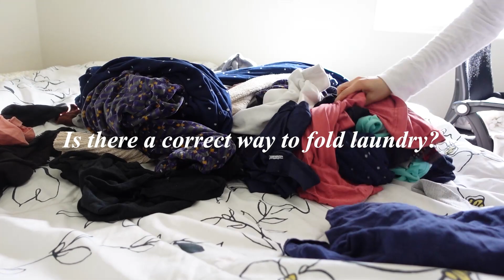Clean & Organize BEDROOM with me | decluttering, January cleaning, tips on how to improve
Hello! Today, we'll be cleaning the entire bedroom minus the closet (which will be in a separate video).